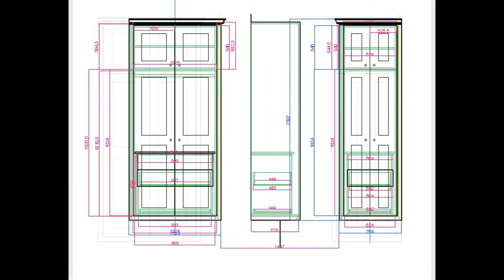Victorian Style Fitted Wardrobes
Two Victorian Style Fitted Wardrobes. Supplied, fitted and painted by Art Carpentry in Croydon, London.